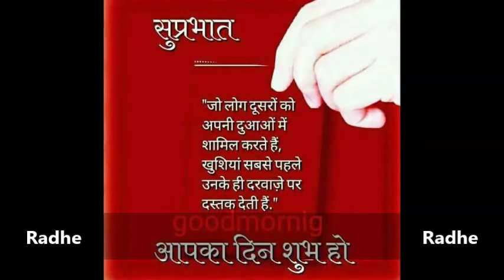गुड मॉर्निंग वीडियो डाउनलोड फॉर व्हाट्सएप्प, good morning video for WhatsApp download YouTube 119